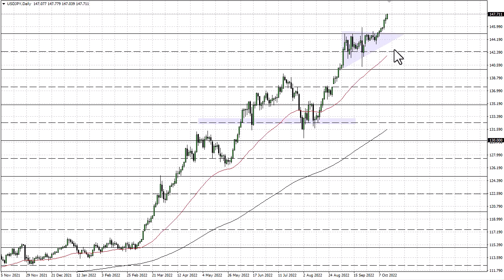USD/JPY Technical Analysis for October 17, 2022 by FXEmpire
The US dollar has rallied significantly during the trading session on Friday to show strength yet again against the Japanese yen.